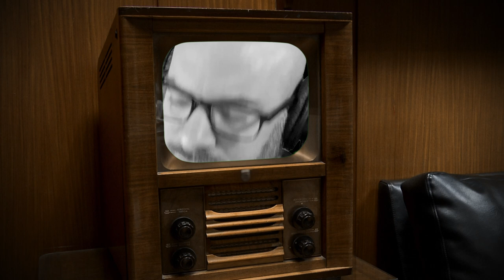Hacks & Drains | Song A Day #5464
Man, this week was just one hack after another.

Hacks and drains, hacks and drains
Lose your ape then what remains
Nothing can remove the stains
Of the hacks and drains

Tell me it’s just growing pains
Lord Vitalik, take the reins
From the hacks and drains

Want to build a garden
But it is a forest
Darkest kind of jungle
Where everything is out get you
Don’t let your heart harden
Come and join the chorus
Can you feel the rumble
Of people here here to help you

We could break free of this

When the hacker finds an exploit
Taking all your net worth
And you are despairing
Frightened and embarrassed
Whitehat on a cowboy
Riding along the network
Coming to save your jpegs
Situational awareness

When the shit hits the fan
Look for the helpers there